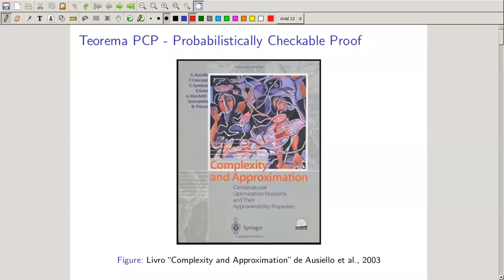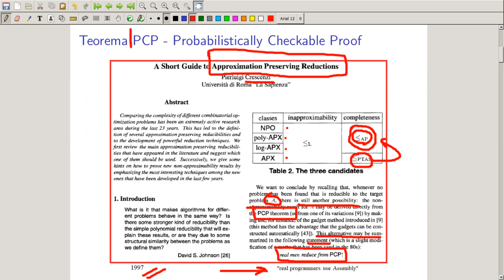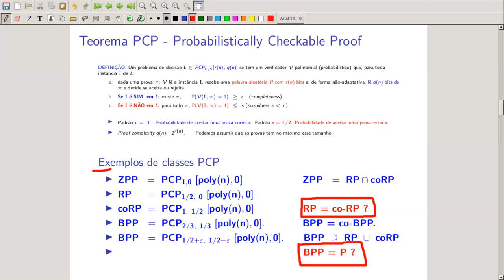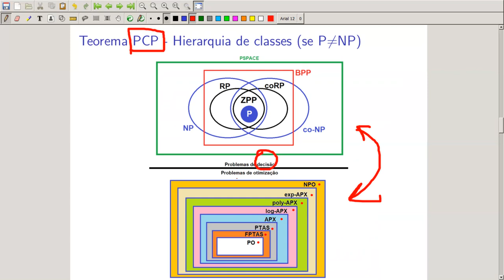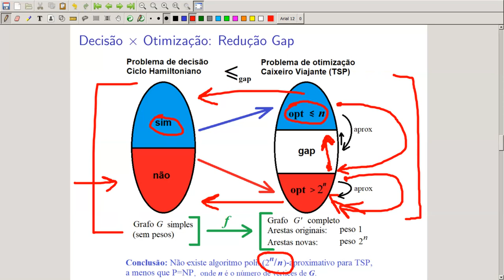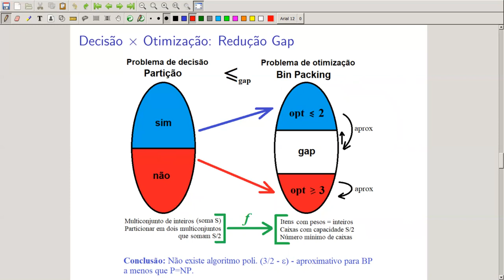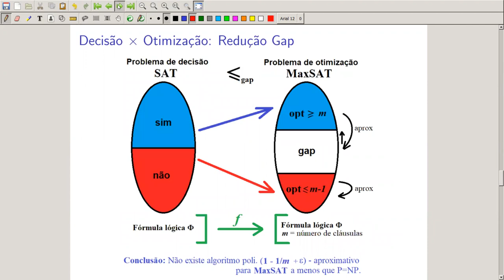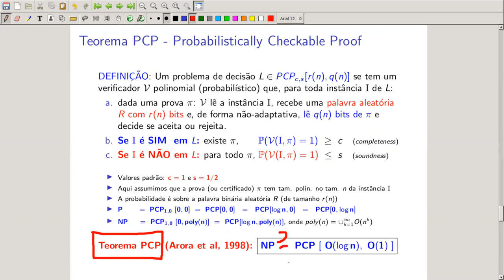Algoritmos Aproximativos - UFC - Teorema PCP e a Técnica do Gap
Algoritmos Aproximativos - UFC - a Técnica do Gap e o Teorema PCP (Probabilistically Checkable Proofs) - Redução Gap entre Problema de decisão e Problema de Otimização - NP - RP - coRP - co-RP - ZPP - BPP